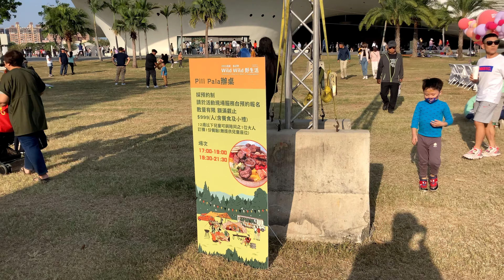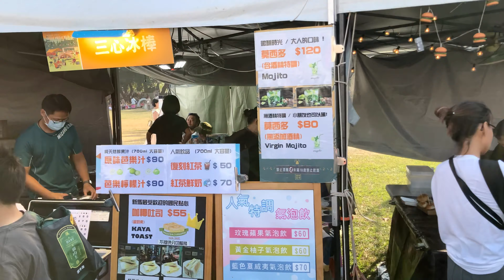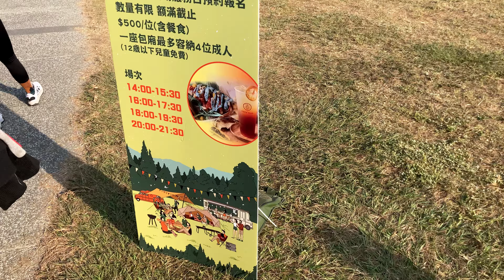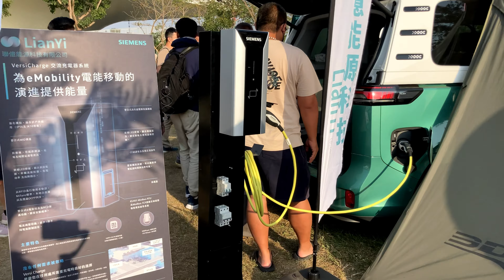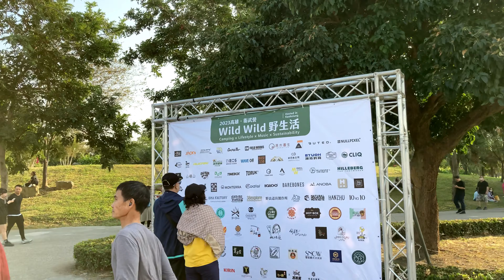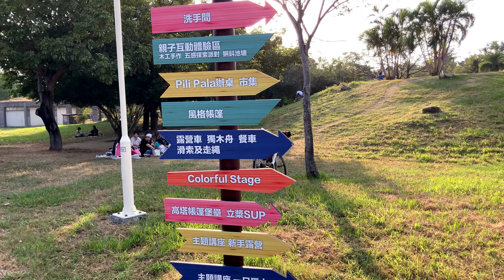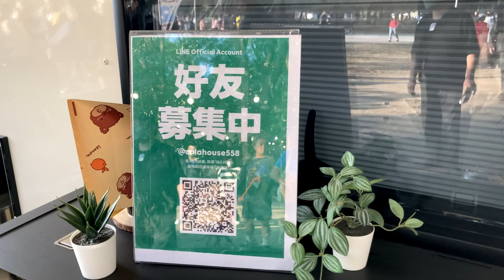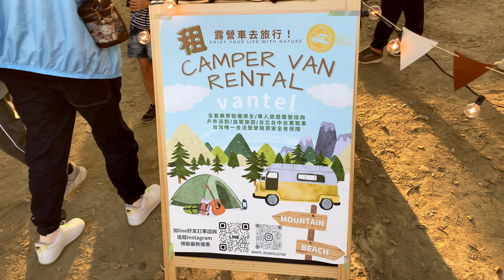2023 Wild Wild 野生活（露營用品、露營車展售 ， 野營體驗） - 高雄衛武營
露營用品 ＋ 露營車 ＋美食 ＋ 野營體驗
2023 全台最大野營體驗『Wild Wild 野生活』，於11/18(六)~11/19(日)在衛武營國家藝術文化中心戶外草地舉行，活動內容以結合『野營 x 生活 x 音樂 x 永續』（Camping x Lifestyle x Music x Sustainability）為主要特色。

拍攝日期shooting date(yyyy/MM/dd) - 2023/11/19 (Sunday)

影片和開場音樂 video & opening music - T.H.Y.

相關網站：
衛武營國家藝術文化中心 National Kaohsiung Center for the Arts (Weiwuying)：

原創內容，請勿轉載或做其他用途，謝謝。